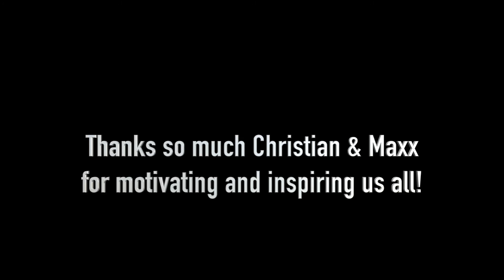We Finally Met Christian Guzman & Maxx Chewning *Emotional Alphalete Athletics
We Finally met Christian Guzman & Maxx Chewning. They are just as humble and real just like they are in their vlogs. Thank you both for making my birthday weekend the best.